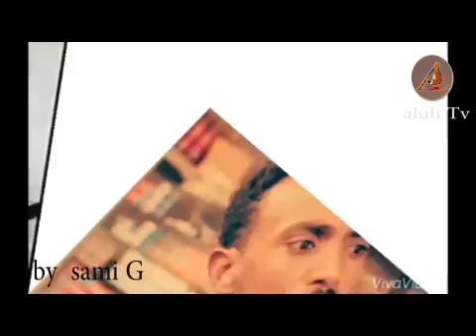NEW FUNNY ELAL MES MAYNAS CHARACTERS 2019